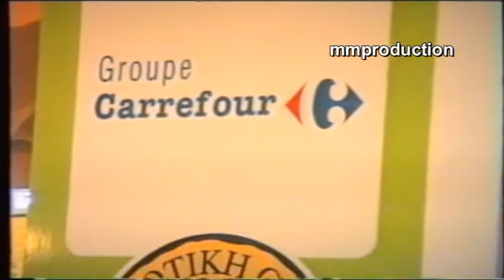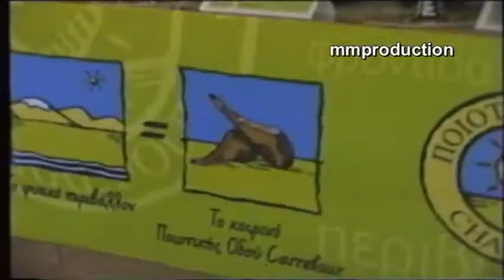crete holidays.Creta Farm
crete holidays